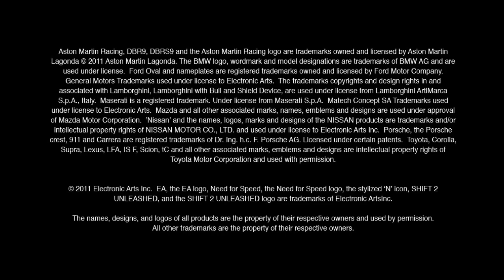Shift 2 Unleashed - Need for Speed | pre-order trailer US (2011)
EA's Engine Roar with Shift 2 Unleashed Critically Acclaimed Simulation Series Returns, Now Even Faster and More Connected
-- The race to #1 heats up! Electronic Arts Inc. today announced SHIFT 2 UNLEASHED, the next entry in the blockbuster Need for Speed simulation series. The original SHIFT game was released in September 2009 and has sold through close to five million copies globally. Its success was propelled by the revolutionary true driver's experience -- a game design that was heralded by critics as more visceral, more physical and more intense than any other title in the sim category. Capturing the physicality and brutality of racing at 200mph has been the leading area of innovation by the award-winning development team at Slightly Mad Studios. SHIFT 2 UNLEASHED builds on the true drivers experience by introducing the driver's battle, an even more authentic and primal feeling of power and speed which elevates the fundamental competitive race into a struggle for supremacy against other drivers and even the track itself. In SHIFT 2 UNLEASHED, players' hands sweat and ache as they clutch onto the controller, their pulse races from the break-neck speeds experienced through the first-person cockpit view. Launching in Spring 2011, SHIFT 2 UNLEASHED pushes the envelope with the most authentic and intense racing experience in the genre. The world debut trailer of SHIFT 2 UNLEASHED was revealed today as bonus content for the action racing Need for Speed title, Need for Speed Hot Pursuit.

"SHIFT 2 UNLEASHED is redefining immersive racing by blending the rush of tearing up the track at unbelievable speeds with the emotional experience of competitive battle," said Marcus Nilsson, Executive Producer, SHIFT 2 UNLEASHED. "We are also working closely with real-world performance drivers to ensure that SHIFT 2 UNLEASHED captures their experience and becomes the benchmark in authentic racing action."

SHIFT 2 UNLEASHED features an all-new rendering engine with a massive graphics overhaul that puts the player in the heart of the racing action. With an innovative helmet camera view simulating the physical experience of driving at 200mph, the thrilling experience of night racing and authentic degradation of tracks and cars, this is tomorrow's sim for today's adrenaline fueled racer. SHIFT 2 UNLEASHED also incorporates the next generation of Need for Speed Autolog -- the groundbreaking network that connects friends for epic head-to-head races and compares player stats for the ultimate social racing competition

Developed by the award-winning Slightly Mad Studios, SHIFT 2 UNLEASHED will be available on the Xbox 360 videogame and entertainment system, PlayStation3 computer entertainment system and PC.